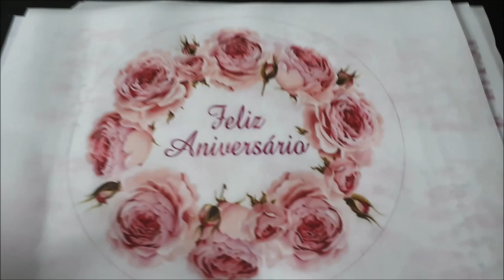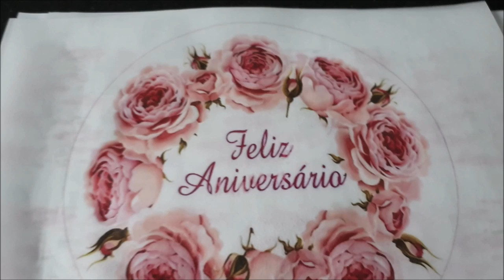O BOLO RACHOU!? 2 HORAS NA PONTE RIO x NITERÓI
INFELIZMENTE O NOSSO BOLO CHEGOU RACHADO! ACHO QUE FOI ALGO COM CHOQUE TREMICO RSRSRS... A CLIENTE FALOU QUE ELE CHEGOU INTEIRO E HORAS NA GELADEIRA RACHOU!
AGENTE FICA TRISTE NÉ!? MAS VIDA QUE SEGUE!

AMORES EU NÃO SOU EXPERT NO NEGOCIO, MAS SEI QUE TEM PESSOAS NO COMECINHO DE TUDO E COM ISSO O VÍDEO POSSA AJUDAR!
DE CADA 1.000 PESSOAS O VÍDEO AJUDAR 1 EU JÁ ESTOU SATISFEITA!

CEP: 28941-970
SÃO PEDRO DA ALDEIA- RJ

QUER COMPRA ALGO NAS LOJAS DA MAGAZINE LUIZA? USE O MEU CODIGO E ME AJUDA!

QUER COMPRAR SUA APOSTILA?!

RECHEIO DE COCO

100G DE COCO
1CX DE LEITE CONDENSADO
1 LATA DE CREME DE LEITE
1 COLHER DE MANTEIGA

O DE BRIGADEIRO ESTA NI LINK ACIMA

OUTRAS DELICIAS DO CANAL